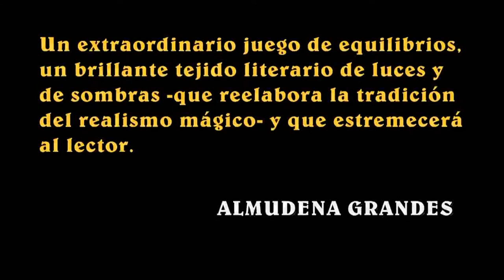Jorge Galán. La habitación al fondo de la casa (Valparaíso ediciones)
Book trailer de La habitación al fondo de la casa, de Jorge Galán.

Después de engendrar al último de sus tres hijos, un anciano muere sobre el cuerpo de una joven dando comienzo a una estirpe trágica y maravillosa. Un siglo de vida en El Salvador desde la visión de Magdalena, que se extingue en una habitación en la que recuerda sucesos mágicos como la historia del niño que caminaría sobre las aguas de un río, la maldición de una joven cuyos deseos malignos se cumplían, el regreso de un muchacho que trabajaba en la construcción del Canal de Panamá para conocer al amor de su vida, el destino imposible de una mujer sin líneas en las manos o los primeros asesinatos de una guerra que desembocaría en la angustia rutinaria del país más violento del mundo. Un relato de verdadero amor atravesado por la desgracia.

"La escritura de Jorge Galán, sabia, limpia y tersa, revela toda la potencia de una gran historia en esta novela sorprendente, conmovedora, que instalará para siempre en la memoria del lector la frágil y poderosa voz de una mujer salvadoreña llamada Magdalena". Almudena Grandes